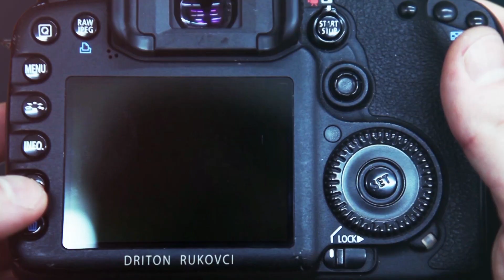Kanagjegji i Endora Begaj - ( Short Clip )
Për rezervime : + 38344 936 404 ( Viber, Whatsapp )
- Xhirime dhe fotografi profesionale në Dasma, Fejesa dhe Ahengje tjera familjare
- Lovestory
- Photoshooting
- Fotografi profesionale në STUDIO
  Gjindemi ne 3 lokacione ne Prishtine

Ju mirëpresim ...